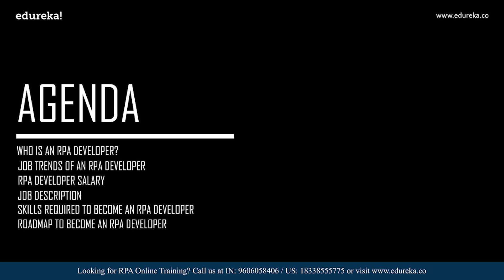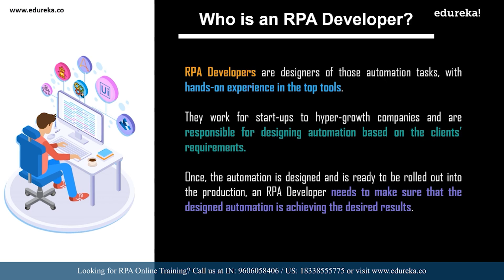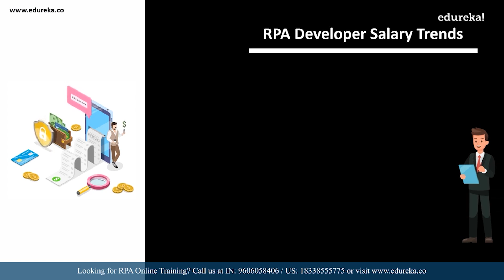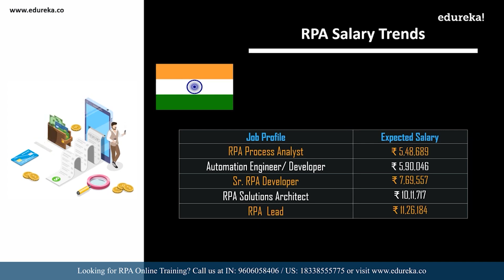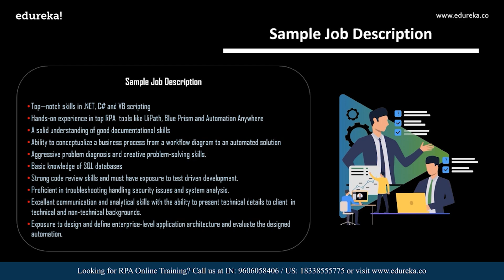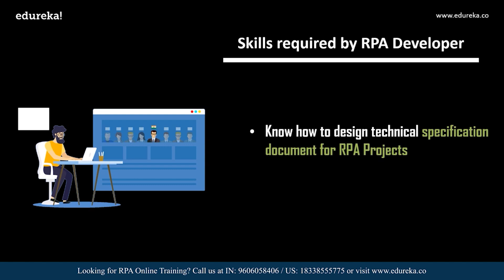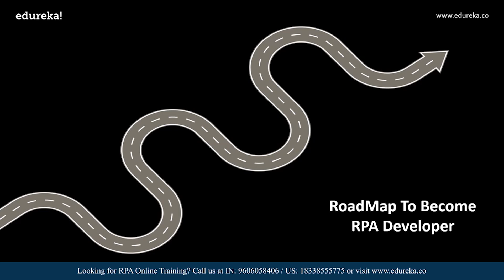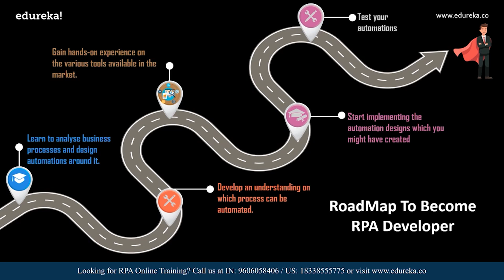How to become an RPA Developer | RPA Developer Career Path | RPA Training | Edureka Rewind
This session on How to Become an RPA Developer will provide a glimpse of the roadmap to become an RPA Developer.